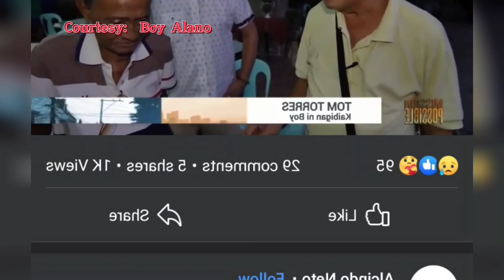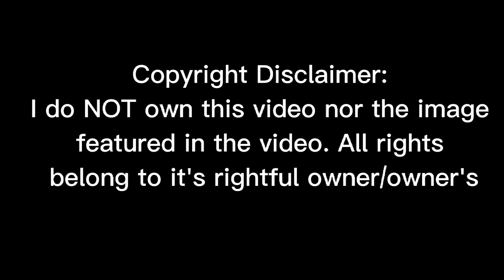Boy Alano huling minsahe | comedian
Hernando (Boy) Alano (born March 20, 1941 in Manila[1]) is a Filipino actor and former child actor. He won the award for Best Child Actor at the 5th Asian Filmfest.
He was the third child of Consuelo Sotto and Exequiel Alano. He went to Moises Salvador Elementary School and finished high school at National University. He did a year in Far Eastern University and took Commerce. His first dream was to become a businessman.
Boy alano death
boy alano pumanaw na